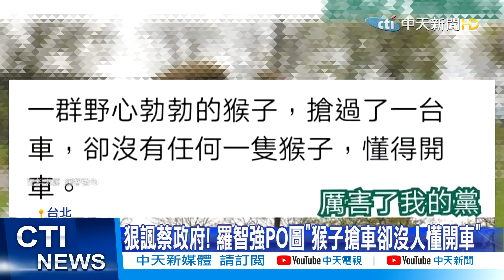【太魯閣號出軌】"龍家班"進駐交通部 蘇貞昌頻擋人事貌合神離?!@中天新聞CtiNews 20210408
台鐵局副局長馮輝昇、觀光局副局長周廷彰、交通部主任祕書黃荷婷，以及前任政務次長黃玉霖，都是林佳龍從台中帶到中央的團隊，各自掌握重要業務與資源。不過，黃因能力不受蘇揆賞識，屢次被罵而「被請辭」，另名林在台中的得力助手王義川，一度傳聞要到高鐵公司擔任獨立董事，但被行政院擋下，去年王進入台灣觀光協會擔任祕書長，輔助協會會長葉菊蘭，不過，2個月後就閃辭。蘇林人事權之爭更加白熱化。